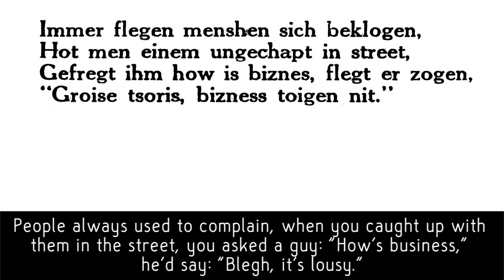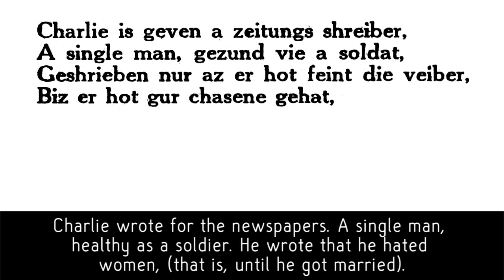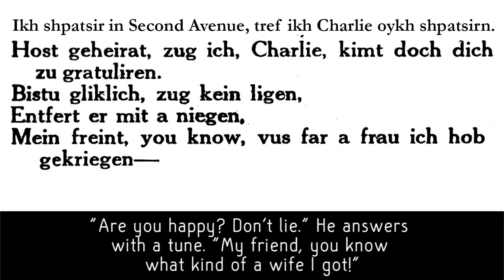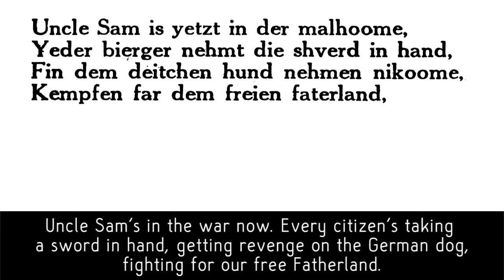Aza mazl afn keyser (The Kaiser should have my luck!) 1918 Yiddish theater song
Written by Herman Wohl and Isidore Lillian, from the show Gelebt un Gelakht (Live and Laugh).